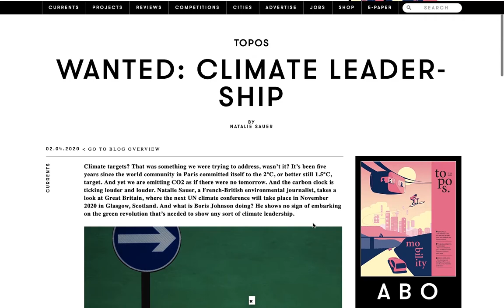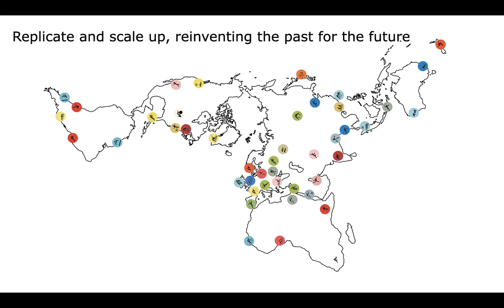💧Henk Ovink Sets the scene for the Symposium 'From Capacity Development to Implementation Science'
IHE Delft is organizing the symposium 'From Capacity Development to Implementation Science' on May 26-29, 2020. This is the 6th edition of its international symposium on knowledge and capacity development for the water sector.

The Symposium platform is accessible to everyone interested in the content of the Symposium, and we will make videos of the plenaries and webinars available soon after they happen.

We encourage you to follow & interact with the event using the CapDevSymp hashtag on social media, so you can join the conversation.

The key findings and recommendations of the Symposium will be summarized in the Delft Agenda. It can be reviewed and commented on during the conference